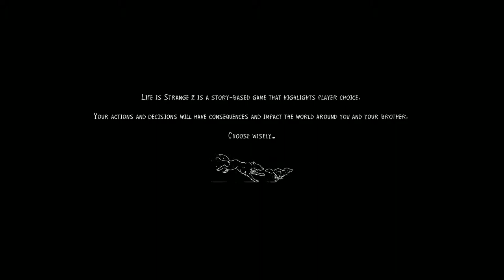SO SAD ENDING!!!!! Life is strange 2 EPISODE 1 Gamplay 3 | IN Tamil |before getinto please subscribe